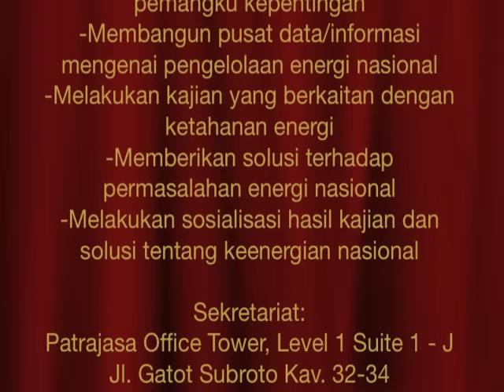Energy Nusantara [Yayasan Ketahanan Energi Nusantara/ Y-KEN]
Visi:
Menjadi Mitra Pemangku Kepentingan (Stakeholders) Guna Meningkatkan Ketahanan Energi untuk Kesejahteraan Bangsa

Misi:
- Membangun jejaring dengan para pemangku kepentingan
- Membangun pusat data/informasi mengenai pengelolaan energi nasional
- Melakukan kajian yang berkaitan dengan ketahanan energi
- Memberikan solusi terhadap permasalahan energi nasional
- Melakukan sosialisasi hasil kajian dan solusi tentang keenergian nasional

Sekretariat:
Patrajasa Office Tower, Level 1 Suite 1 - J
Jl. Gatot Subroto Kav. 32-34, Jakarta 12950
INDONESIA

T: @energynusantara
BBM: 322FA288
Skype: joi.dharma